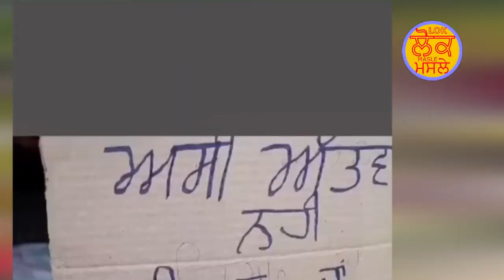ਅੱਸੀ ਅੱਤਵਾਦੀ ਨਹੀਂ, ਕਿਸਾਨ ਹਾਂ ਅਪਣੇ ਬਣਦੇ ਹੱਕ ਲੈਣ ਆਏ ਆਂ ,ਕਿਸਾਨਾਂ ਨੇ ਭਰੇ ਮਨ ਨਾਲ ਕਿਹਾ